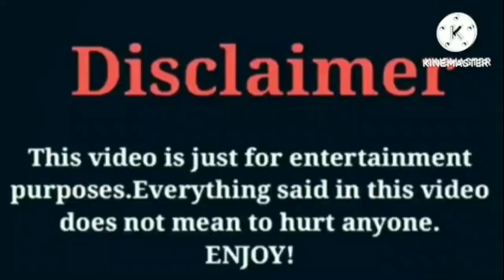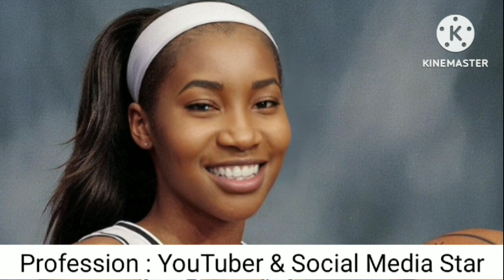Dezy (The Lit Sister) VS Brooklyn Queen VS Ms Sade Lifestyle Comparison Interesting Facts